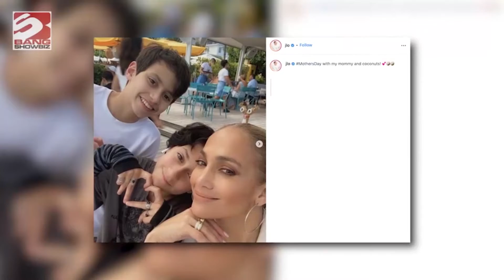Jennifer Lopez y Ben Affleck se llevan a sus hijos a su última gala de premios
Samuel y Emme disfrutaron de la ceremonia con sus respectivos progenitores

La cantante Jennifer Lopez y el actor Ben Affleck no solo acudieron juntos este martes a la ceremonia de entrega de los premios iHeart Radio, en los que la diva del Bronx fue homenajeada con el galardón honorífico, sino que además se llevaron a dos de sus retoños para que fueran testigos del enésimo baño de masas que ha podido darse la intérprete.

De forma más concreta, el astro de Hollywood asistió al evento en compañía de Samuel, uno de los tres hijos de su extinto matrimonio con Jennifer Garner. Por su parte, Jennifer invitó a la ya adolescente Emme, fruto de su historia de amor con Marc Anthony. Hay que recordar que Emme tiene un mellizo llamado Max, mientras que Samuel cuenta con dos hermanas mayores, Violet y Seraphina.

Como era de esperar, la estrella del pop citó a su familia como una de sus grandes fuentes de inspiración, ya que sus seres queridos son la razón de que trabaje tan duro en sus películas, discos y actuaciones en directo. Ante esa emotiva referencia, las cámaras del evento no tardaron en apuntar a Ben y a los niños, que aplaudieron emocionados y sonrientes.

Esta misma semana salió a la luz que la pareja de Hollywood se estaría planteando desembolsar nada menos que 50 millones de dólares en una propiedad ubicada en el exclusivo distrito de Bel Air, en Los Ángeles. La mansión en cuestión dispondría de espacio más que suficiente para acomodar a los cinco hijos que, por separado, tienen los dos enamorados: un factor que sin duda habría pesado mucho en su supuesta decisión.